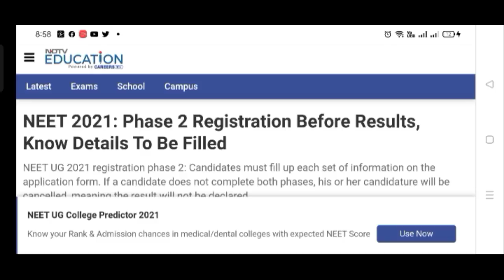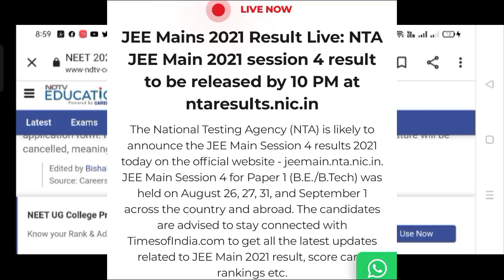NTA Big Official Update for NEET 2021 & JEE 2021 STUDENTS🎉 NEET 2021 RE-EXAM l JEE Mains 2021 RESULT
ntalatestnewstodat#jeemainlatestnewstoday#jeemain2021result#jeemain4thattemptresult JeeMain 4thAttemptResult Out | Jee main final Result | JEEadvancedregistration start JEE main
JeeMain4thAttemptResult Out | Jee main final Result | JEEadvancedregistration start

Neet 2021 biggest official update Neet 2021 question paper leaked biggest scam neet2021 operation Neet 2021 paper cancelled Neet 2021 exam by NTA